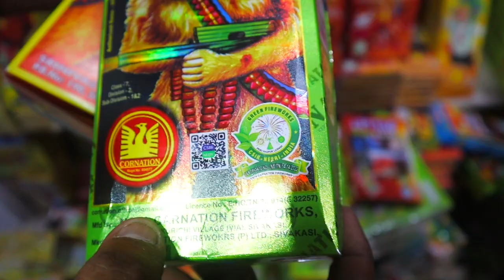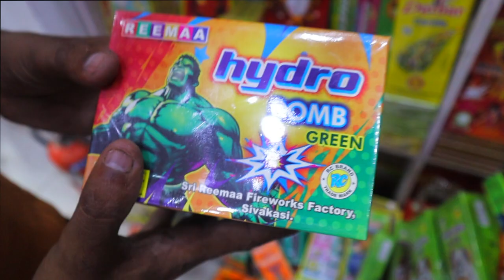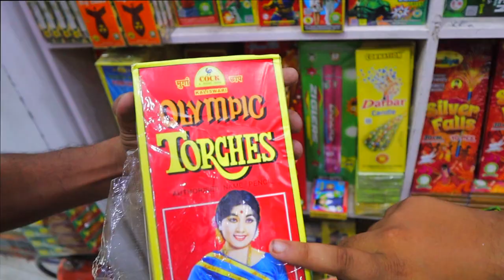Best WholeSale Cracker Shop in Delhi NCR COCK BRAND Wholesale Shopl Diwali Crackers Price 2023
shop Details
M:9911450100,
SNight TARS
FIRE WORKS
(GREEN FIREWORKS)
Godown/Sale Point: Vill. Garauli Khurd, Pataudi Road, Gurugram

पटाखे ही पटाखे | Elvish Yadav के 2.5 लाख के पटाखे | Cheapest crackers market | crackers stash 2023cheapest crackers#sony
saste patakha#sony#sonyskyshorts
cheap crackers delhi patakha shop
pataka market delhi patakha market delhi ncr
saste patakhe#sony#sonyskyshorts
fireworks wholesale shop in delhi
master ji fireworks delhi nagpal and sons gurugram#sony#sonyskyshorts
crackers wholesale market in delhi cheapest crackers market in delhi wholesale price of
where to buy crackers in 2023
nagpal and sons crackers cheapest crackers 2023#sony#sonyskyshorts
crackers stash 2023
diwali crackers
cracker shop in delhi, cheapest crackers in
best fireworks wholesale shop in tamil nadudiwali
patakaindiatamil nadusivakasicrackers
crackers testing 2023
crackers
diwali crackers testing testing crackers 2023crackers wholesale market in delhi
सबसे सस्ते पटाखे की दुकान भारत में diwali crackers,crackers, green crackers,crackers wholesale market in delhi,master ji,master ji fire works,master ji fire crackers,master ji crackers shop,diwali stash,factory price crackers,patakha market delhi,diwali pataka,diwali firecracker shopping,sabse saste patake kaha milte hain,sabse saste patakhe,nangloi fire crackers video testing crackers
cheapest crackers 2023 in delhi, diwali crackers market delhi,
Crackers crackers wholesale market in delhi
सबसे सस्ते पटाखे की दुकान भारत में diwali crackers,crackers, green crackers,crackers wholesale market in delhi,master ji,master ji fire works,master ji fire crackers,master ji crackers shop,diwali stash,factory price crackers,patakha market delhi,diwali pataka,diwali firecracker shopping,sabse saste patake kaha milte hain,sabse saste patakhe,nangloi fire crackers video testing
testing fireworks
crackers sound
crackers testingtesting firecrackers
diwali crackersdiwali fatak
sabse saste patakheDelhinangloi
star night fireworks cheap patake
cracker market in delhi
firecrackers testing 2022 cracker stash test
CRACKERS Wholesale Shop Gurugram सबसे सस्ते पटाखे की दुकान भारत में
green crackers,crackers wholesale market in delhi.master ii.master ii fire works.master ii fire
green crackers
diwali 2022
diwali crackers 2022
diwali ke patakhe crackers price list 2022
wholesale firecrackers market 2022
patakhe kaise banate hai
patakhe ki awaaz
patakhe testing
cheapest crackers in gurgaon 2022
pataka market
diwali patakhe 2022
crackers
crackers wholesale market in delhi
patake
patakhe
patake ki video
पटाखे ही पटाखे
diwali crackers
patake ki dukan
patakhe ki dukaan
diwali pataka
pataka shop
star night 🎇
chean natake